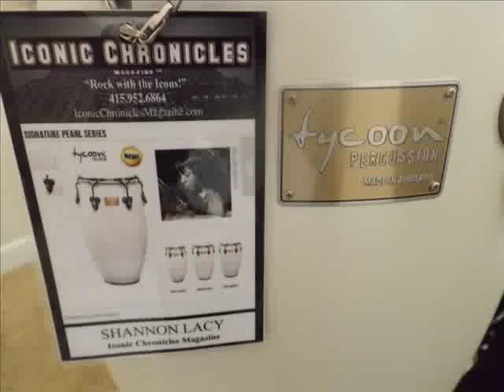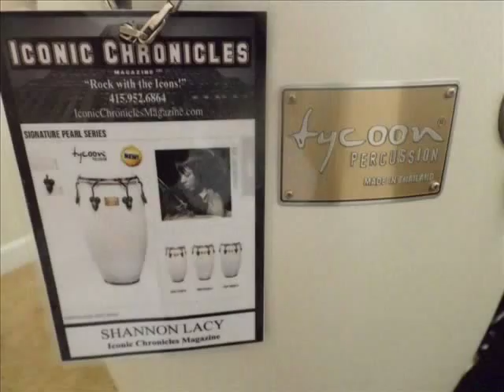Conga Solo: Macana Roxie aka Shannon Lacy, Tycoon Percussion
Feel So Good ft. Mimi Fox

Shannon Lacy aka Macana Roxie of TYCOON Percussion playing the PEARL SIGNATURE SERIES Congas TYCOON 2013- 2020 Catalog.